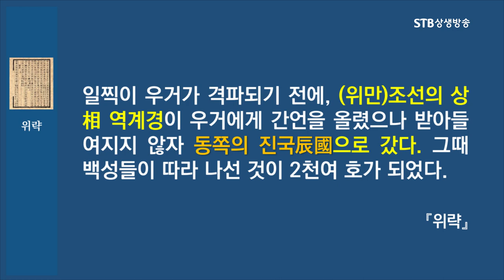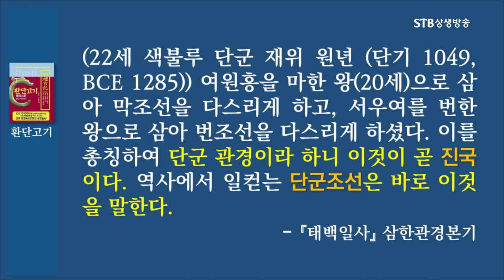국사교과서의 진국은 어떤 나라였을까ㅣ진국은 단군조선이다ㅣ삼한관경제ㅣ대륙삼한과 후삼한ㅣ번한 마한 진한ㅣSTB상생방송